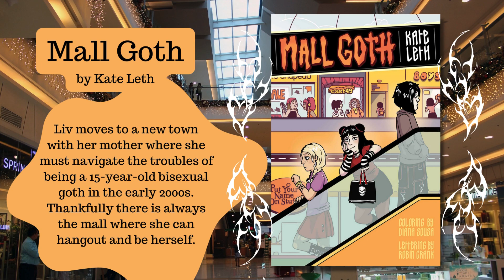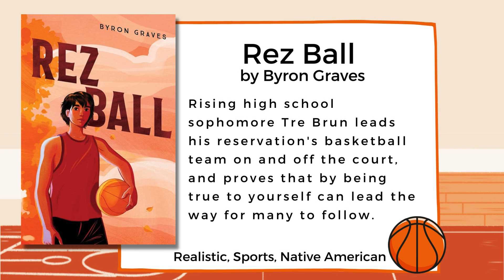Best Young Adult Books of 2023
Check out our Teen Services Librarians' favorite Young Adult Books of 2023. We hope you find your next great read from this list!

Visit our catalog to place a request for these items today